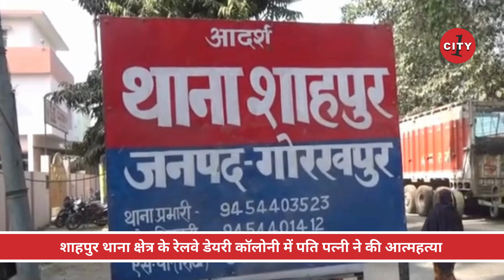शाहपुर थाना क्षेत्र के रेलवे डेरी फार्म कॉलोनी में पति पत्नी ने की आत्महत्या